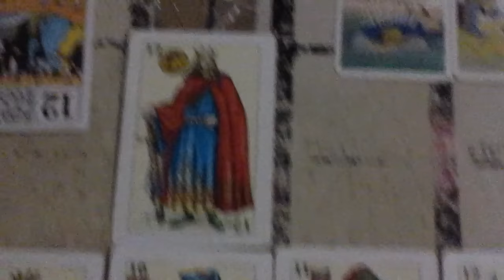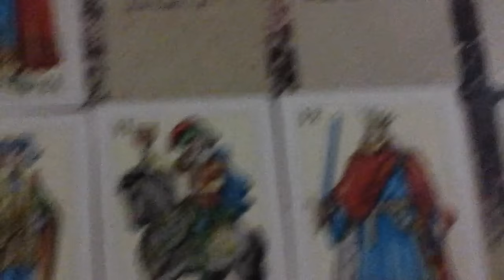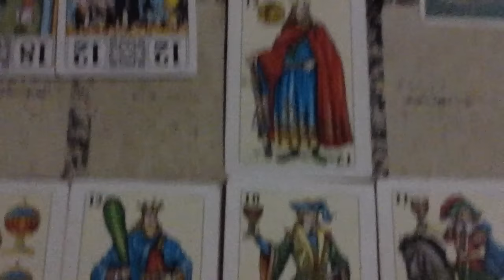¿VA A REGRESAR MI EX? HOROSCOPO VIRGO ABRIL 2017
Tarot de marseilla, cartas espanolas, virgo abril de 2017